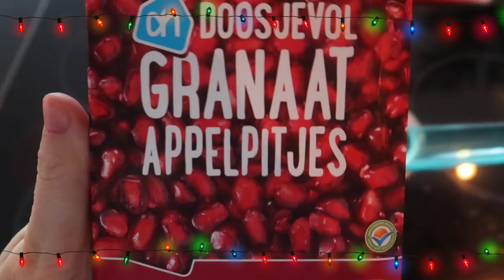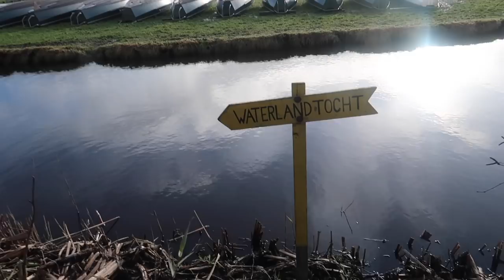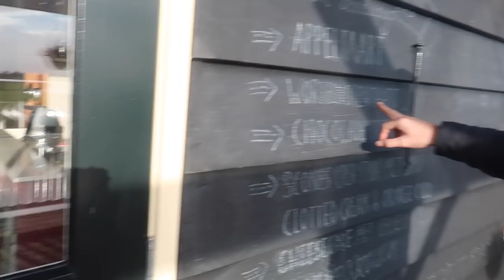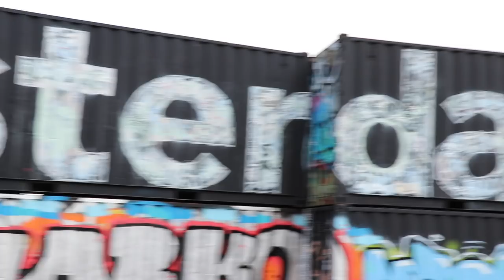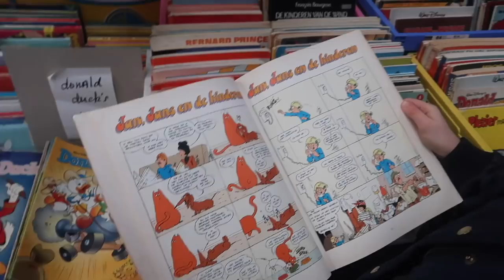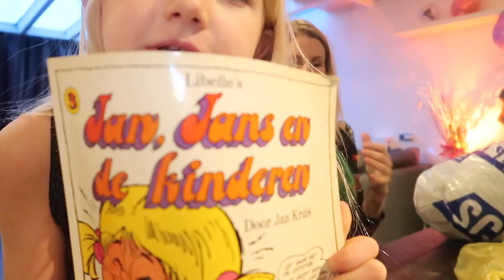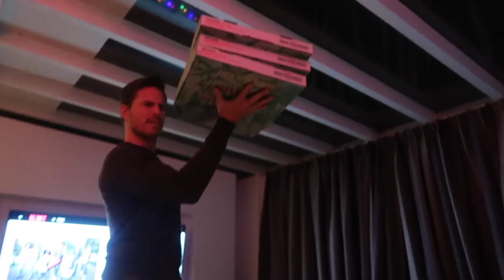Dagje met Jool & ijhallen shoplog ✰ Vlogmas #8 | Diesna Loomans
Merkkleding hoeft niet duur te zijn wanneer je gaat zoeken! Wij zoeken vandaag op de ijhallen in Amsterdam en we gaan lekker lunchen. Het is echt een hele koude dag, dus natuurlijk word er chocomel gedronken en lekker onder een dekentje gelegen :) heerlijk! Dit is echt een zaterdag voor ons. 🎄✨ Van 10 Dec tot 1 Jan elke dag een vlogmas video om 19:00!

Iets opsturen?
Dan kan dat naar:
Social1nfluencers
t.a.v. Diesna Loomans
Passeerdersgracht 18
1016XH Amsterdam